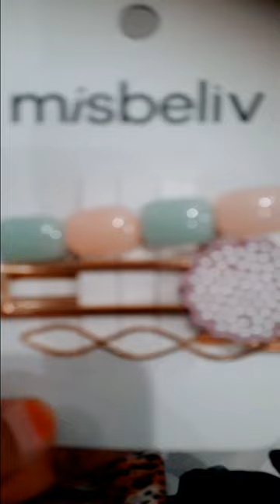TRENDY HAIR ACCESORIES FOR GIRLS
TRENDY HAIR ACCESSORIES FOR GIRLS
SHIMMER HAIR BAND FOR GIRLS
TRENDY HAIR CLIPS FOR GIRLS
COLOURFUL HAIR ACCESSORIES
TRNDY HAIR BANDS AND HAIR ACCESSORIES